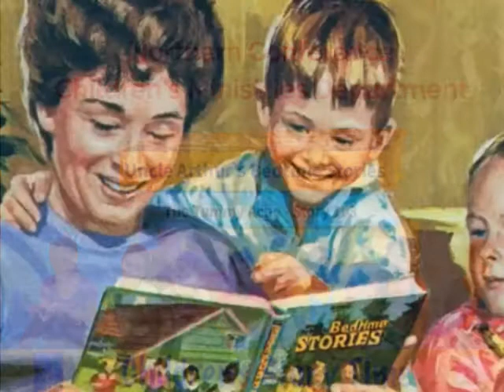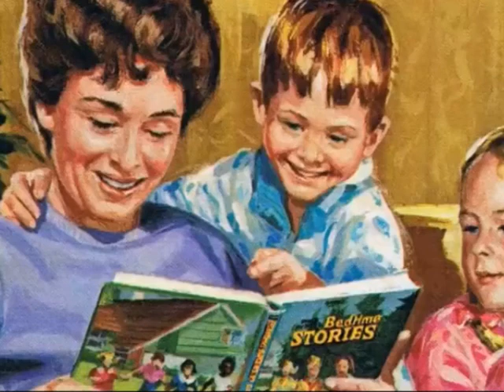THE TUMMY ACHE STORY 103